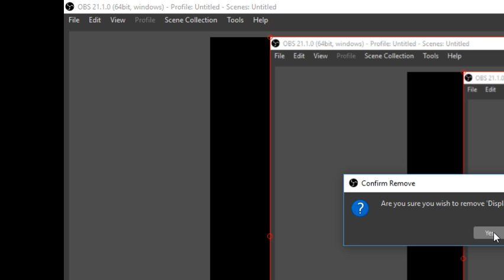Minigolf 2003/Jet Set Willy